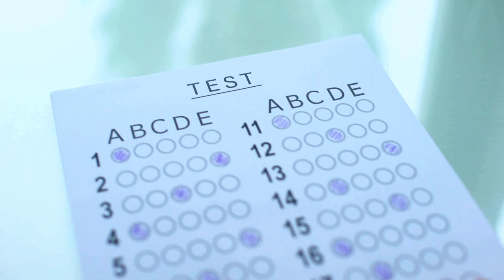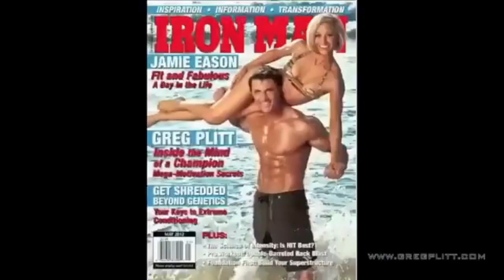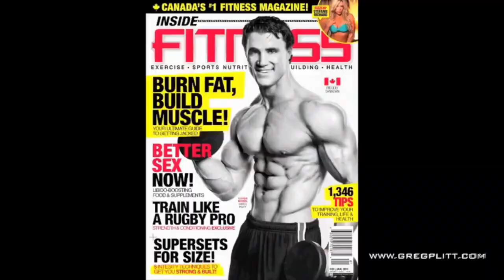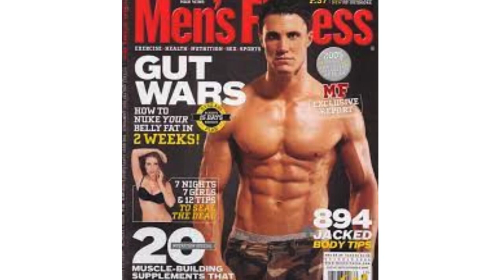GREG PLITT Knew The Train Was Coming!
What really happened to Greg Plitt. Greg Plitt was an American fitness model, actor, and former Army Ranger known for his incredible physique and motivational work in the fitness industry. Born on November 3, 1977, Plitt gained fame through his appearances on various fitness magazine covers, television shows, and as a model for numerous brands.

Tragically, Greg Plitt passed away on January 17, 2015, at the age of 37. He died in a train accident in Burbank, California. According to reports, Plitt was filming a video near the tracks when he was struck by a Metrolink train. The circumstances surrounding his death were investigated, and it was determined that it was an accident. Greg Plitt's untimely passing shocked and saddened his fans and the fitness community, leaving a void in the industry he had significantly impacted with his dedication and passion for a healthy lifestyle.